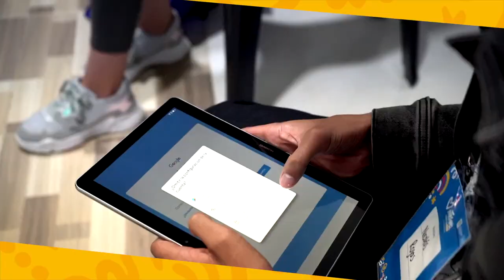'Internet para la vida es una ventana al aprendizaje': Lesly Gómez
Para Lesly Gómez, la Directora de la Agendia Nacional Digital, la experiencia de la entrega de las tablets es una muestra del interés del Gobierno Nacional a los niños de Colombia. Es la ventana al aprendizaje.